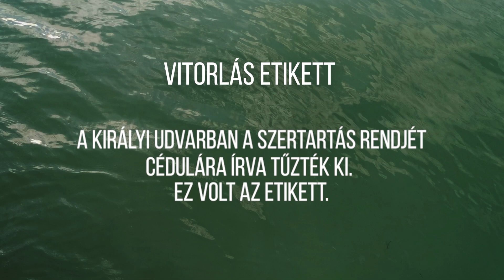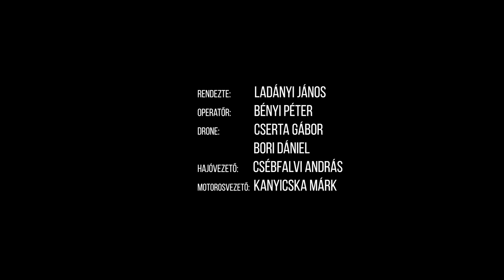Vitorlás Etikett Negyedik Fejezet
A Magyar Vitorlás Akadémia és a Sailing Film öt részből álló rövidfilmsorozatának célja a Vitorlázás Illemtanának bemutatására. Ezúttal a  film szereplői a kikötőbe való behajózáshoz kapcsolódó illemtan pontjainak egy részét mutatják be

Szereplők:
Farkas Laura
Langer Soma
Máthé P. Gábor
Tarsoly Balázs

Rendező:
Ladányi János

Támogatók:
Bavaria Yacht
Flancos
Magyar Vitorlás Szövetség